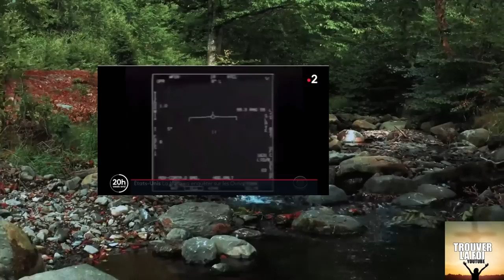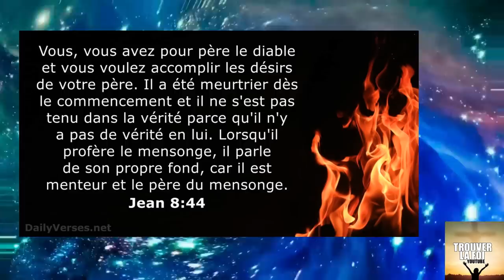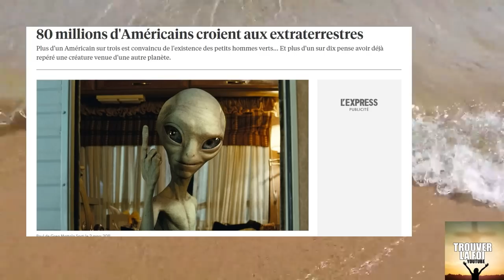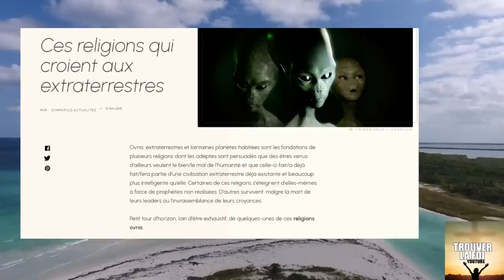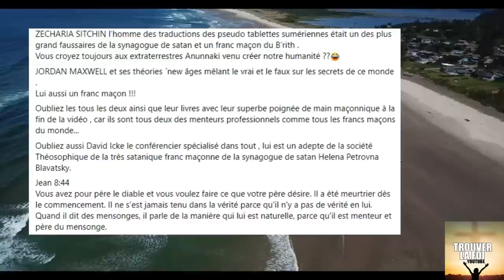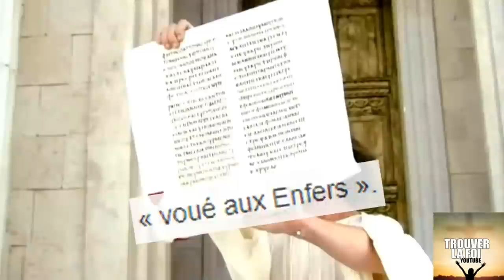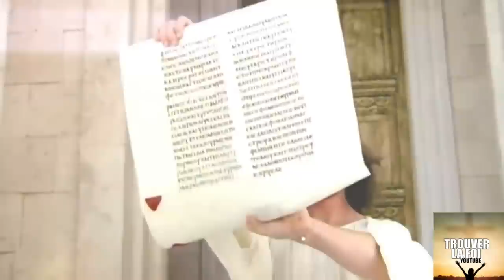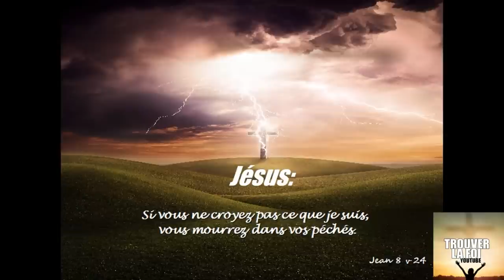NOUVEAU MENSONGE! LES ELITES PREPARENT LEURS PLANS! OVNI, EXTRA TERRESTRE ET BETISE FRANC MACON!